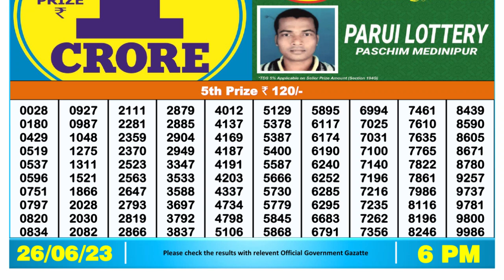Dear Lottery Sambad 6pm today 26.06.23 Nagaland State Lottery Result